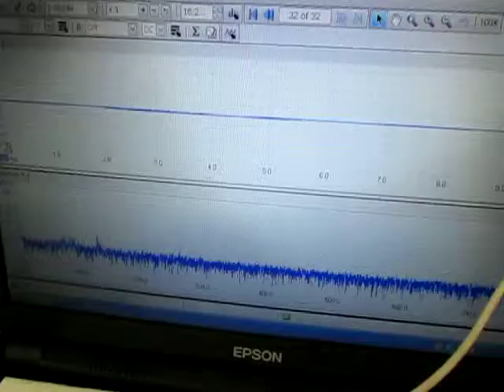超音波計測装置 Ultrasonic measurement System